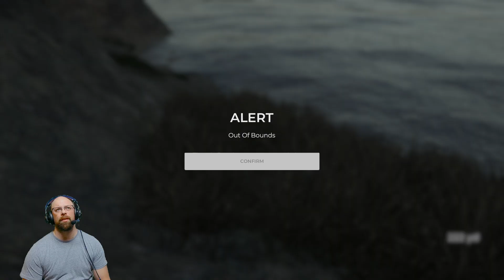TGC Tours Platinum - New Orleans Classic - Round 3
Struggling with a strong cold but trying to press on and give you guys decent content.  I do apologize if it’s not the best.  TGC - New Orleans

I appreciate everything people.